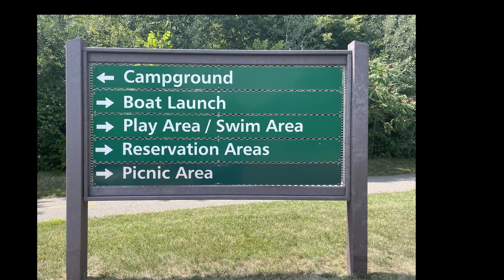Location, Location!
3180 Cedar Ave, Medina Location Highlights!